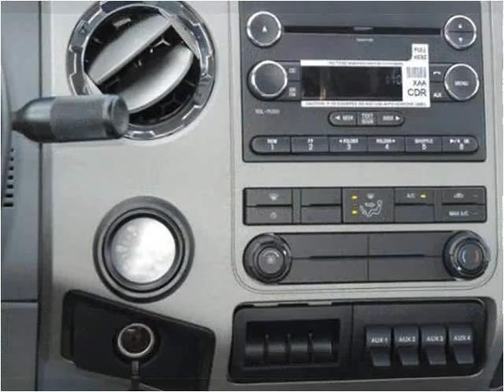2015 Ford F650 New Cars Manassas VA